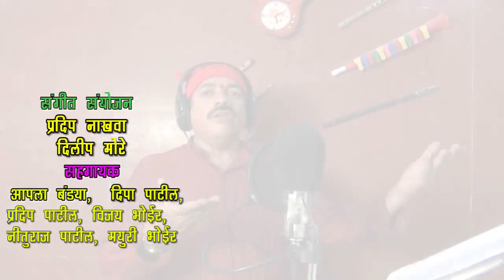आगरी कोळी आम्ही आगरी कोळी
गीत व गायक - अर्जुन पाटील ,अटालीकर
संगीतकर - प्रदीप मोरे व राजू धनावडे
संगीत संयोजक- दिलीप मोरे प्रदीप नाखवा
छाया चित्रण - अवि मोरे
संकलन - रामनाथ म्हात्रे